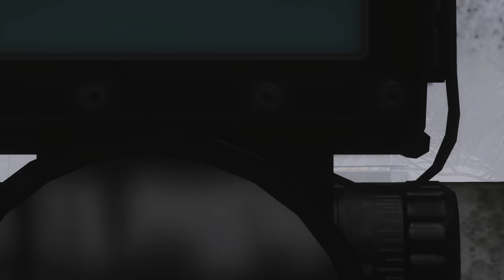Ghost Recon Future Soldier + Coop Part 9 + Dagestan Ember Hunt + with Nigerian Prince